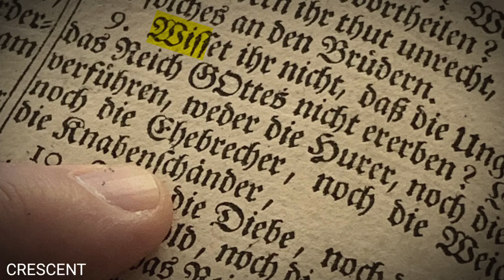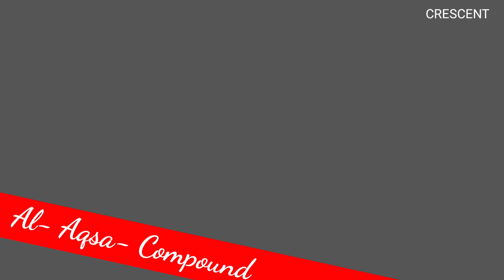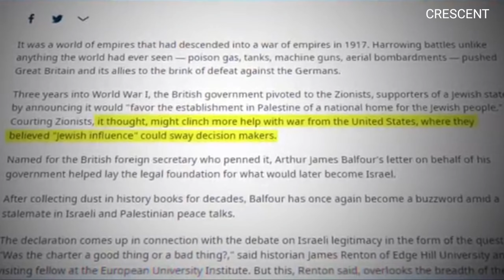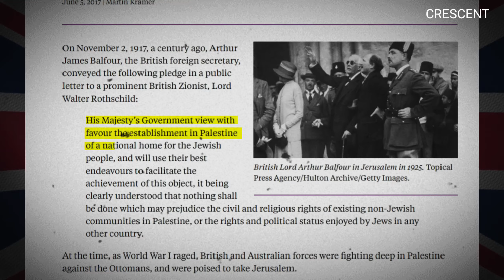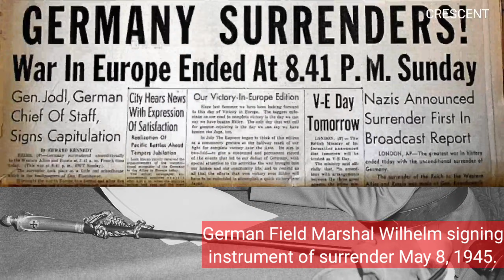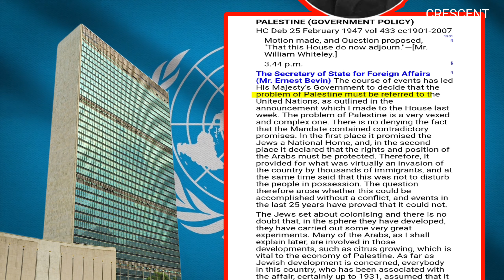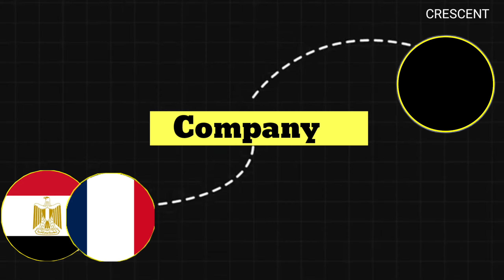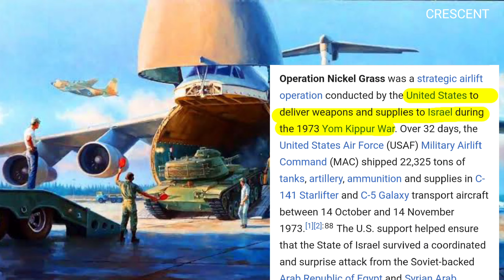Palestine - Israel Conflict/ Gaza/Hamas/1000 year history of Jerusalemor Bait-Ul-Muqadis. Urdu,Hindi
This video contains information about Palestine - Israel conflict.  It encompases Moses, King David, Golith, King Solomon, Babylonian, Persian, Roman and Islamic conquest of Jerusalem or Bait- ul- Moqadis. The episodes of British Mandate in Palestine, First world War, 2nd world War, UNO and Palestine partition are discussed in this video.
NAKBA, Six day war 1967, Your kippor war1973, Lebanon civil war, PLO, Hammas and many other topics are also covere. This video helps the students of International politics, International Relations, Current Affairs, and other relevant fields to understand historical background of Israel and Palestine conflict and importance of Jerusalem/ Bait-Ul-Muqadis or Masjid
 Al- Aqsa for different religions like Islam, Christianity and Judaism. Different stakeholders like Hamas, Israel,Al- Fatah, Arabs, Hizbullah are also discussed.Urdu  Hindi, Punjabi,Bengali,Pashto speaking people  can understand this and others also.